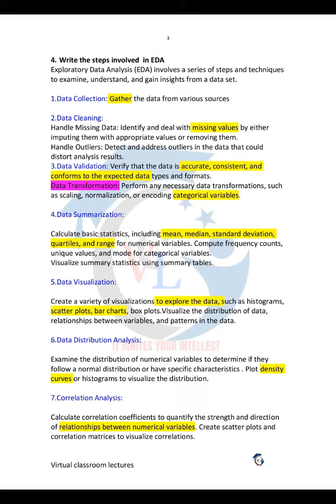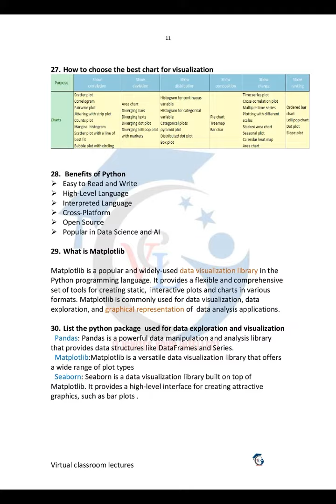AD3301- Question Bank for Data exploration and visualization with answers unit 1 (EDA)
This video explains about Question Bank for Data exploration and visualization with answers unit1(EDA) . In the upcoming videos you can learn more topics from the syllabus one by one. Channel Link: Virtual classroomlectures